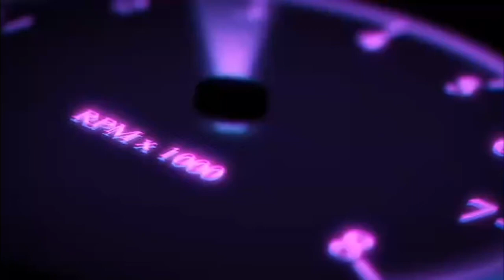urdanita city pangasinan